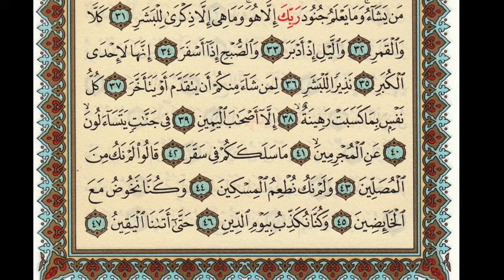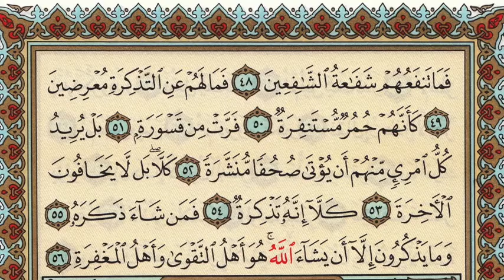Surah Muddassir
incomplete surah ayat 10- 56